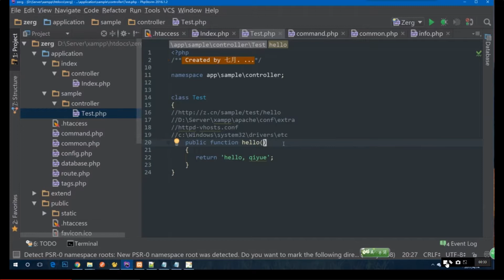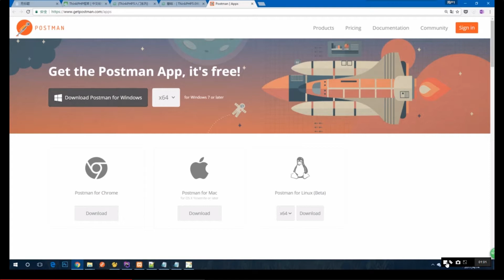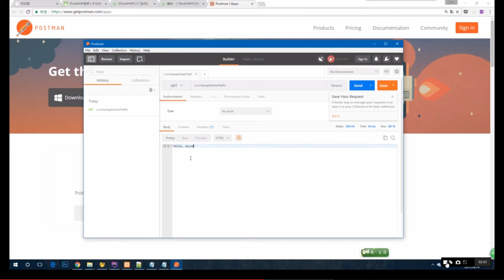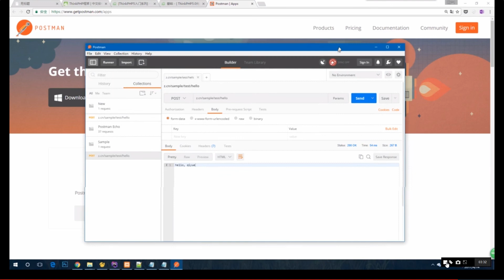ThinkPHP5与小程序开发实战教程 3 3 安装PostMan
安装PostMan